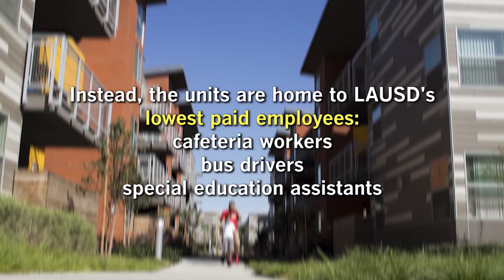90 seconds 4 stories you can't miss20161019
A preview of the final presidential debate, LAUSD's teacher housing has no teachers, Yazidi women and children in danger in the fight for Mosul, and the Dodgers go up 2-1 on the Cubs in the NLCS.